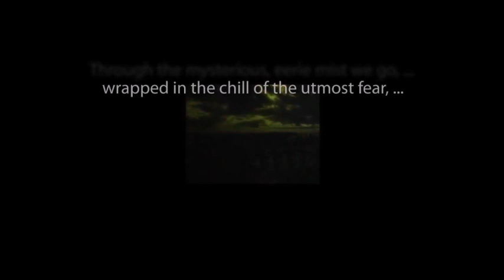THE ZERO HOUR hosted by Rod Serling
"Once Upon a Truck" starring Joseph Campanella